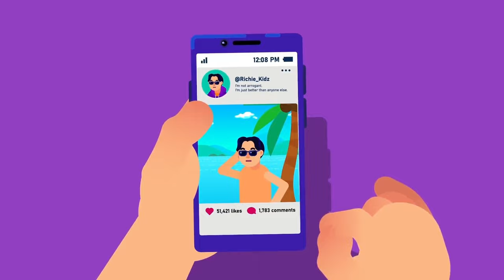Tame Your Anxiety and Thrive! | Anxiety Disorder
Anxiety, a common mental health condition, can be influenced by a mix of genetic and environmental factors. Recognizing the triggers, seeking professional support, and adopting personalized coping strategies can contribute to effective anxiety relief.

Click the join or thanks button in this page to get involved in making health and medical education more interesting and available to every human being!

Do you think people will be more engaged, retain more information, and become more curious in learning topics presented with effective animations? Then join the health and medical education revolution, the Free Medical Education​! Our aim is to facilitate the best learning experience for everyone, making medical education universal, free, state-of-the-art, and available to every human being!

CREDITS:
Creative Director: Ramadhan Istabaq
Supervisor: Ibrahim Pyke Suwito
Researcher: Hafiz Insan
Storyboard Artist: Arifaza Bintang
Illustrator: Hussein Shibghotulloh
Animator: Putra Ibrahim
SFx Designer: Rafly Moravia
Narrator: Nizzyg